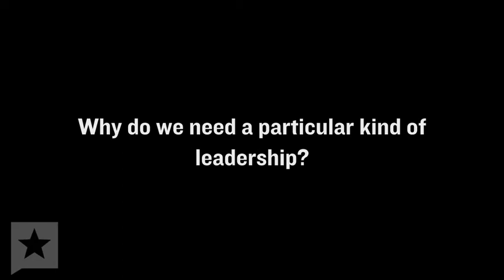Jerry Patterson: TT Interview